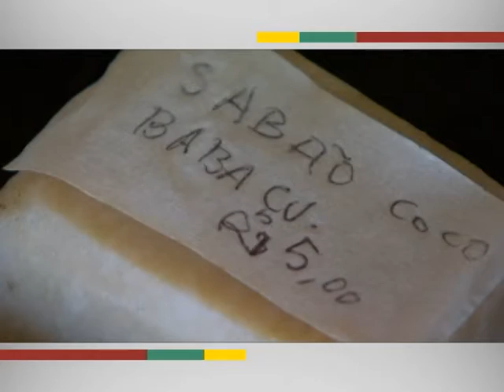Cerca de 570 candidatos participaram do Prêmio Finep de Inovação em 2013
EM QUESTÃO - 11.12.13: O Prêmio Finep de  Inovação continua descobrindo  talentos nas áreas da ciência e tecnologia, da pesquisa e do desenvolvimento. O prêmio é visto como o mais importante instrumento de estimulo à inovação no Brasil. Ele  estreita o relacionamento entre universidades, empresas e governos, e têm como objetivo tornar o país mais produtivo e competitivo. Este ano cerca de 570 candidatos participaram. Para mais informações acesse premio.finep.gov.